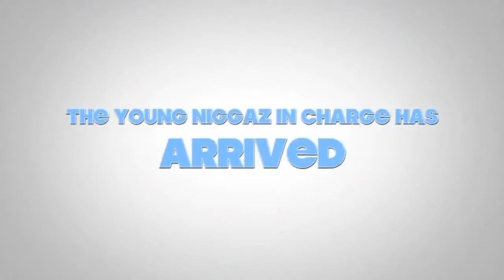Lil Phat & Bambino Gold - Money Ain't Shit (Studio Performance)